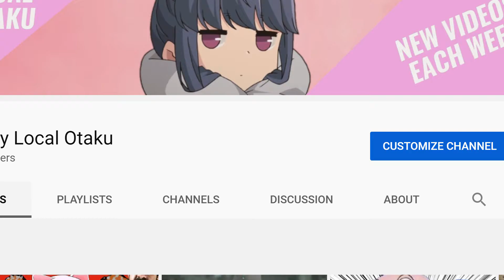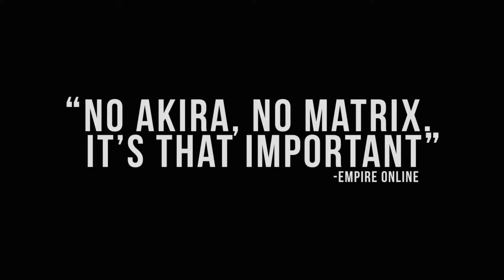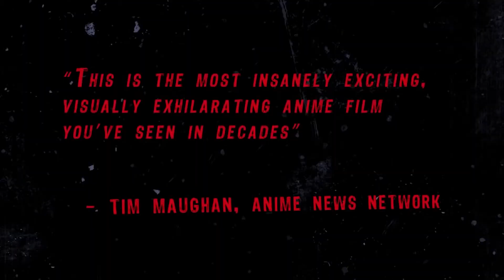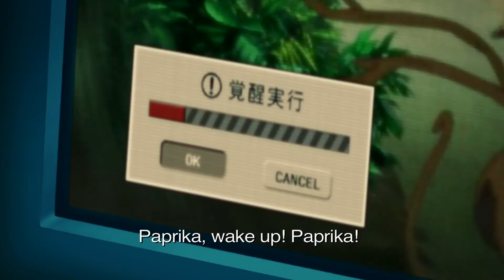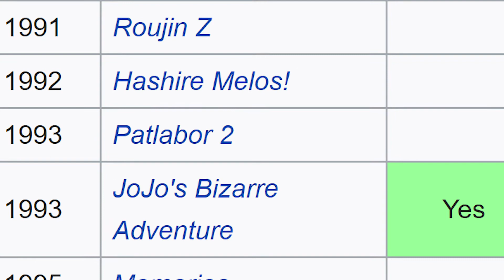My Top 10 Favorite Animated Movies Of All Time And Space!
Let there you go guys i think that was my longest video ever , and my first time doing a top ten let me know if i should do more later peace.